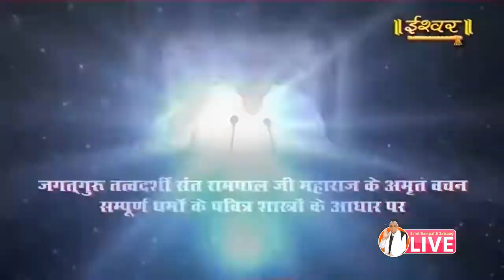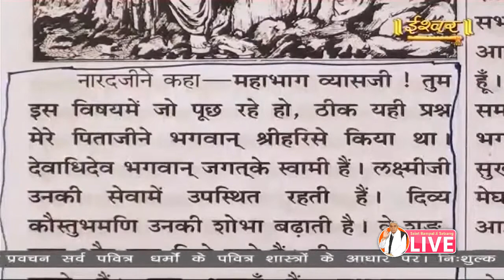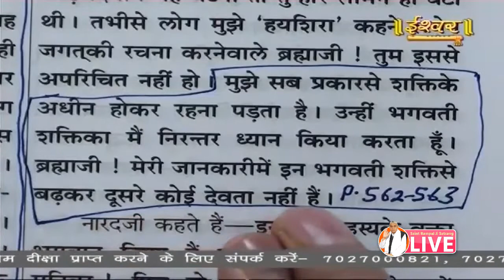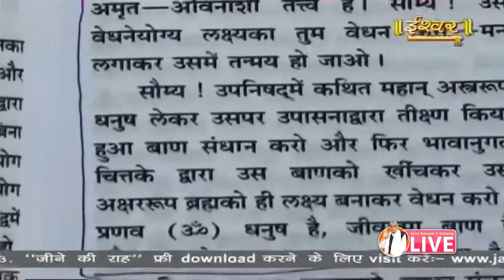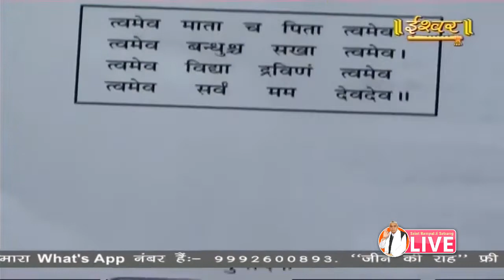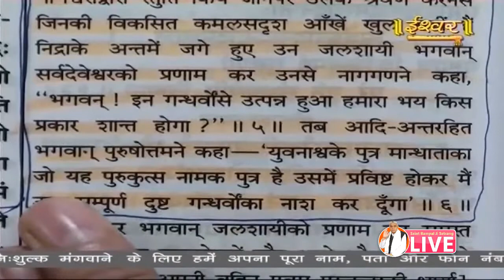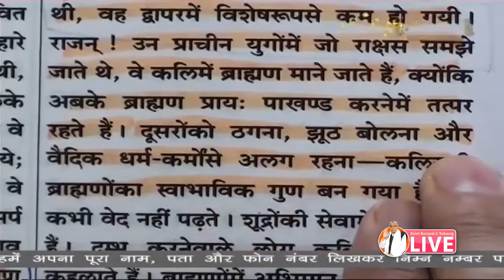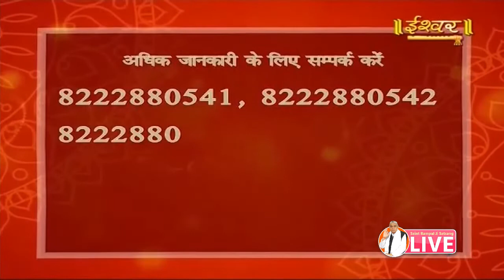Ishwar 05-05-2019 || Episode 694 || Sant Rampal Ji Maharaj